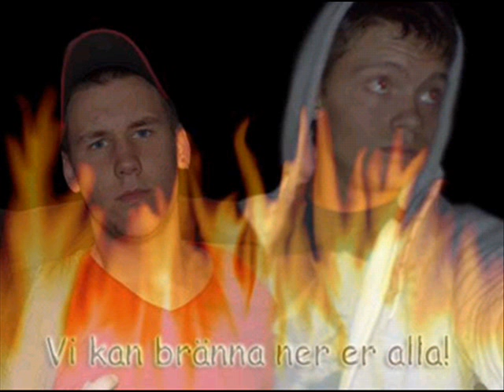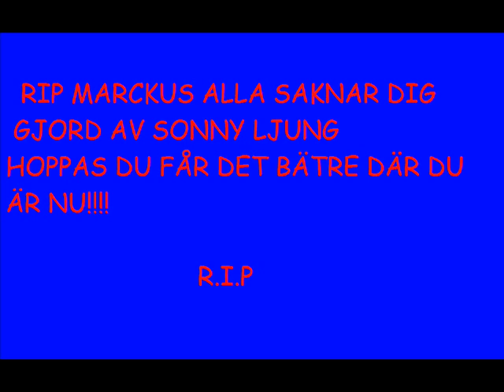markus pettersson R.I.P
markus du är som en bror för mig och du lämna oss för tidigt